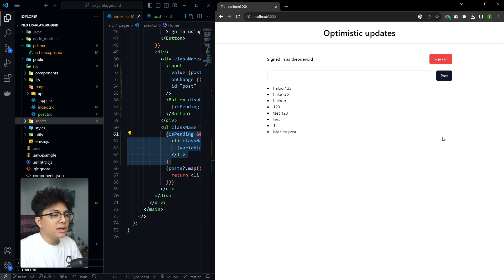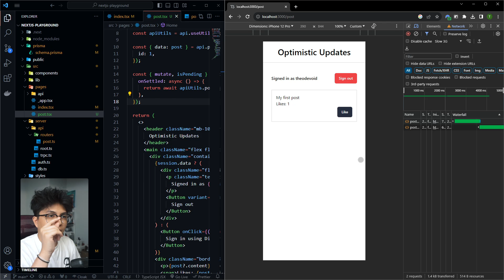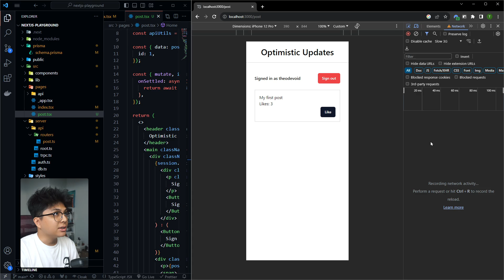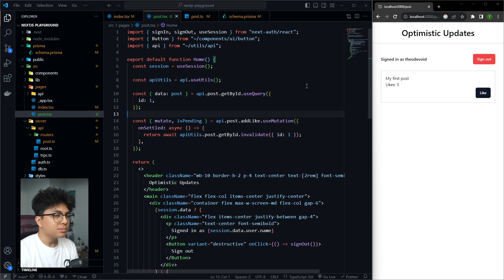Pake ini buat IMPROVE UX APPS kalian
References:
Tanstack Query 5